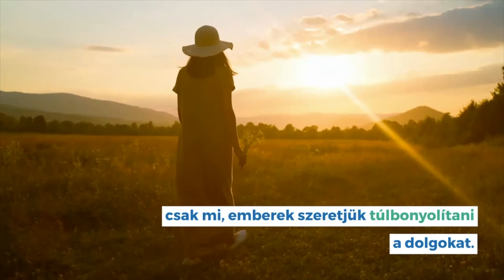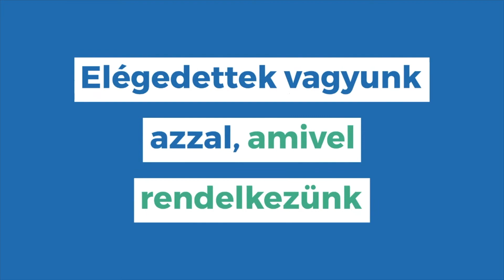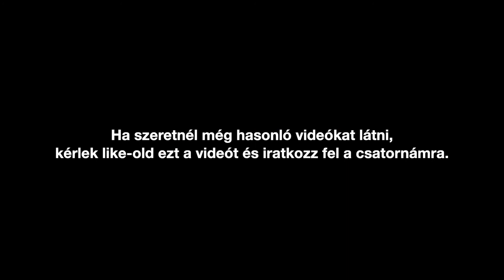A boldogság valójában nagyon egyszerű dolog | C.S. Lazzar Podcast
Minden embernek megvan hozzá joga és a képessége, hogy boldog legyen. Sokan azonban luxusnak tartják ezt, és még csak meg sem adják az esélyt saját maguk számára, hogy boldogok legyenek.